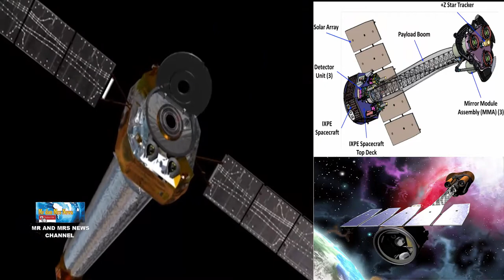MENGENAL MISI IMAGING X-RAY POLARYMETRY EXPLORER (IXPE) LUAR ANGKASA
Dengan roket SpaceX, Falcon 9, Imaging X-ray Polarimetry Explorer (IXPE) milik NASA berhasil meluncur ke luar angkasa. Misi ini akan bertujuan untuk mempelajari dan mengukur polarisasi X-ray.Misi yang akan berlangsung selama dua tahun ini merupakan upaya bersama dengan Badan Antariksa Italia. Selain itu, misi IXPE juga memungkinkan NASA untuk melihat ke asal-usul cahaya X-ray, bentuk cahaya energi tinggi yang dihasilkan selama beberapa peristiwa langit paling ekstrim seperti ledakan supernova.
Menurut laporan NASA, misi penjelajah IXPE ini didasarkan pada pekerjaan yang telah dilakukan oleh Chandra X-ray Observatory, yakni misi astronomi X-ray unggulan NASA, yang diluncurkan pada tahun 1999 dan telah mencitrakan sisa-sisa bintang yang meledak, menemukan lubang hitam, dan banyak lagi.Dikutip dari The Verge, Jumat, 10 Desember, IXPE akan memberikan lebih banyak wawasan tentang fenomena astrofisika yang telah dipelajari Chandra di masa lalu. IXPE akan mulai beroperasi pada Januari tahun depan.Selama tahun pertama, IXPE akan mempelajari sekitar 40 benda langit dengan pengamatan lanjutan yang mendetail di tahun kedua. Misi IXPE terdiri dari tiga teleskop identik yang berisi cermin yang akan mengumpulkan X-ray yang berasal dari benda langit, seperti lubang hitam supermasif, dan memfokuskannya ke detektor yang dapat mengukur polarisasinya. Cahaya terpolarisasi adalah cahaya yang getarannya semua selaras dalam satu arah, tidak seperti cahaya tampak dari bola lampu, yang menyebar ke segala arah. Dengan mempelajari sifat-sifatnya, para astronom dapat mempelajari lebih lanjut tentang lingkungan seperti apa ia berasal dan dilalui dalam perjalanannya melintasi kosmos.Dikatakan NASA, misi itu akan memberikan jawaban untuk pertanyaan seperti bagaimana lubang hitam berputar, apakah lubang hitam di sentra galaksi kita secara aktif memakan materi di sekitarnya di masa lalu, dan kenapa pulsar memancarkan seperti itu banyak sinar X-ray.Peluncuran IXPE merupakan kemenangan besar bagi NASA, dan berikutnya badan itu akan meluncurkan James Webb Telescope, mata besar selanjutnya NASA di langit akhir bulan ini.